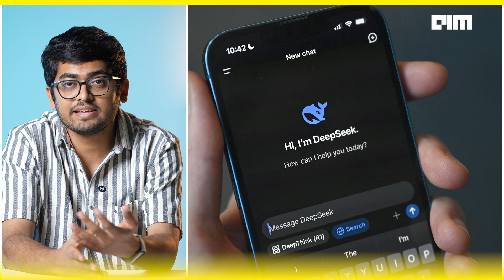Who Will Control the Future? US vs China vs India in the AI Stack War | FrontPage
The US wants the world running on its AI stack — from chips to cloud, from models to apps. And it’s not just ambition. It’s strategy.

At a landmark Senate hearing, leaders from OpenAI, Microsoft, AMD, and CoreWeave made one thing clear: America isn’t just building AI — it’s laying down the infrastructure for global AI dominance.

From giving model weights to national labs, to open-sourcing tools in a bid to counter China, this is about more than innovation. It’s about control.

But the world isn’t waiting. China is going open-source and cheap. India is going sovereign and inclusive. Each country is racing to build its own AI stack — and define the rules of intelligence for the next decade.

This video breaks down what’s really happening behind the scenes — and why the battle over chips, compute, and code is the new arms race.

Will the world run on the US stack? Or will China and India chart their own paths?